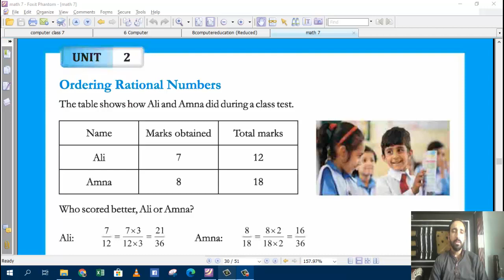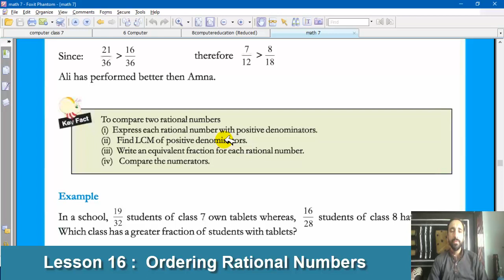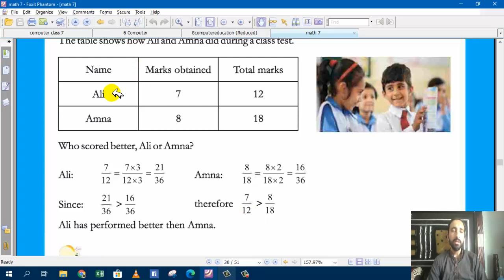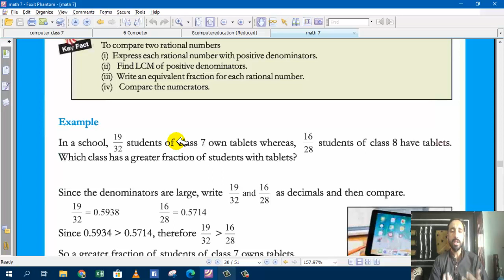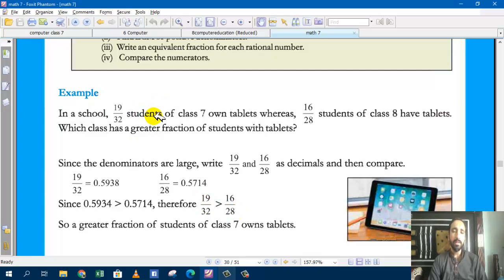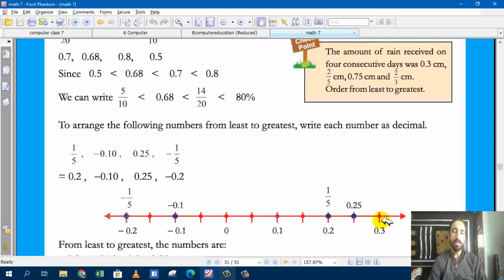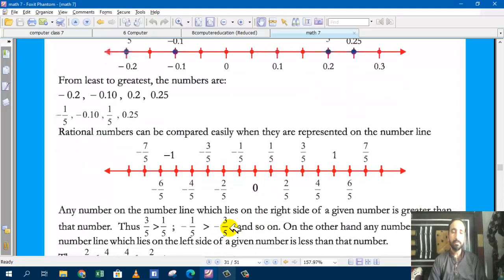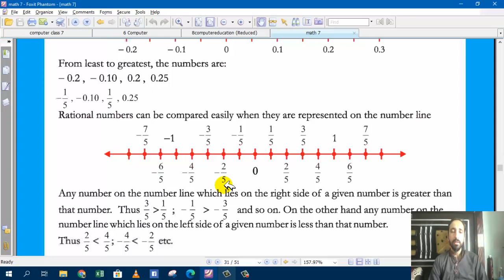Lesson 17 | Ordering Rational Numbers | Math Class 7 NBF Urdu/Hindi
In Lesson 17 we will study Ordering Rational Numbers in Math Class 7 NBF Urdu/Hindi. For ordering, we find the LCM of denominators and in all terms, we make sure that the denominator after multiplication becomes equal to LCM. Then we can easily compare the elements and arrange them in order.

This video is made according to the latest Syllabus of Islamabad Model Schools i.e. IMCB and IMCG and FGEIz(C/G) School that are across whole of Pakistan. This reference book used here is Book by National Book Foundation Publishers.